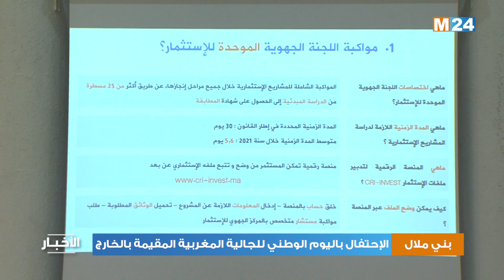بني ملال..الإحتفال باليوم الوطني للجالية المغربية المقيمة بالخارج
احتضنت مدينة بني ملال لقاء تواصليا تحت شعار "دور مغاربة العالم في تنفيذ النموذج التنموي الجديد" ، وذلك بمناسبة اليوم الوطني للمهاجر.